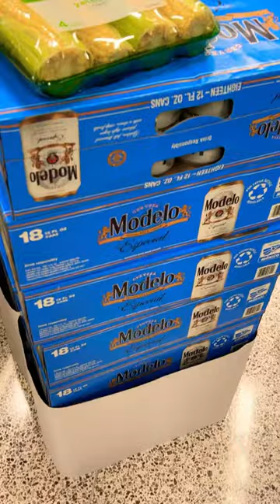Does corn go with beer…